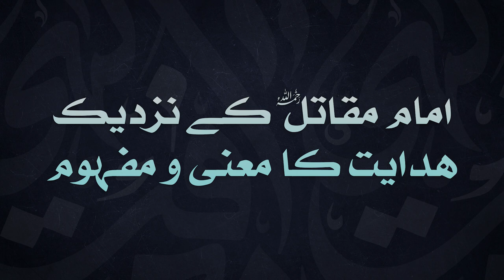Meaning And Explanation of Al - Hadi || Ep - 20 || Knowing Allah Series || Shykh Ubaid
Understanding the Attribute of Allah: Al-Hadi (الهادى)

Al-Hadi means "The Guide" or "The One Who Guides". This attribute signifies Allah's guidance and direction for humanity, leading us to the straight path.

Al-Hadi guides us through revelation, prophets, and signs, illuminating our journey to righteousness and salvation.

Grasping this attribute deepens our trust in Allah's guidance and wisdom.